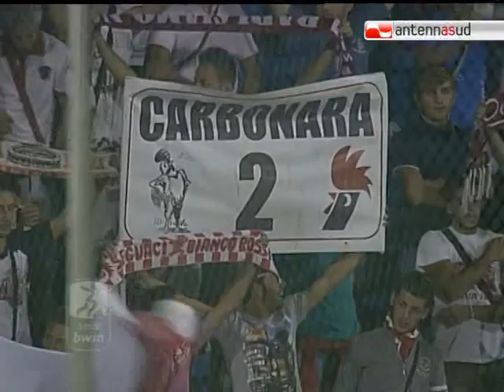TG 26.09.12 Il Bari batte la Pro Vercelli grazie a Bellomo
Bella vittoria del Bari ieri sera nel turno infrasettimanale del campionato di serie B. I biancorossi, sul neutro di Andria, hanno superato per 2-1 la Pro Vercelli, con una bella doppietta di Bellomo.